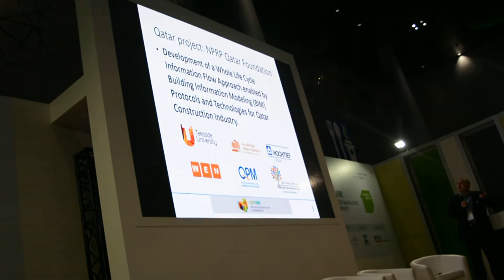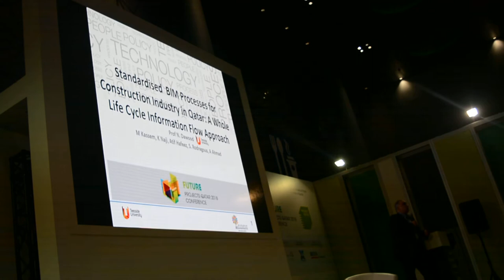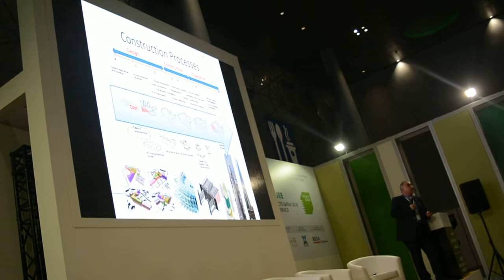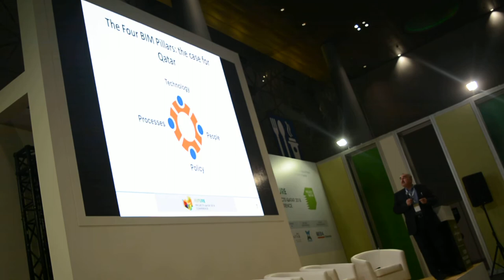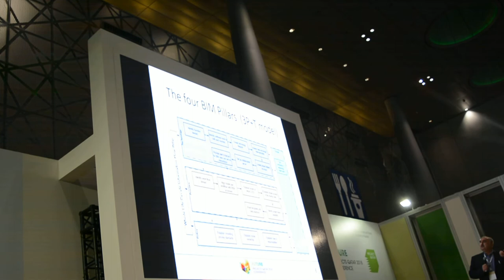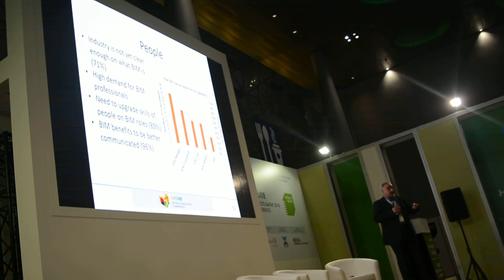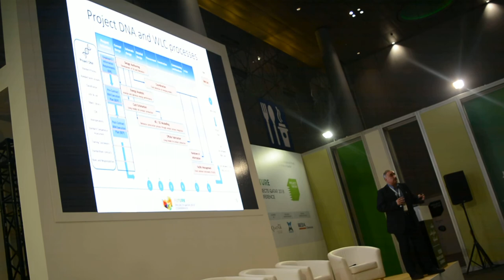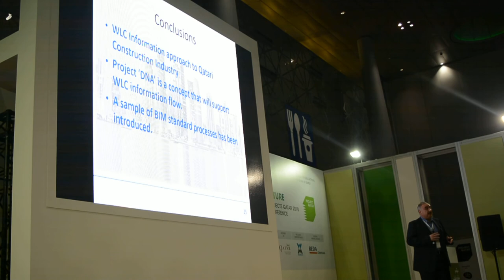Standardised BIM processes for construction industry in Qatar A whole Life Cycle Information Flow Dr